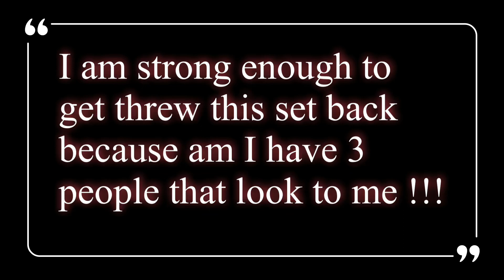Will this break ME !! | Single mom of 3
Hey,

Am Jessica thanks for stopping by to check out my video. Today I was just feeling all these emotions at once with deciding champagne my rent or pay cable because my children do you have remote learning at home and they need it for school and I just needed to vent my feelings rather than telling my children.